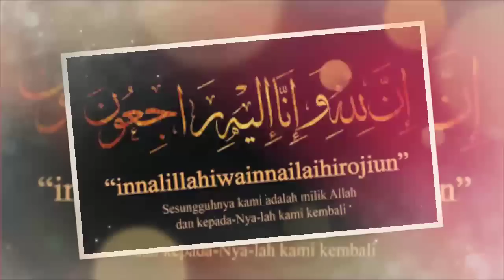Innalilahi, Penyanyi Yang Akrab Di Sapa Bunda Tutup Usia, Tangis Histeris Anak-anaknya Pecah